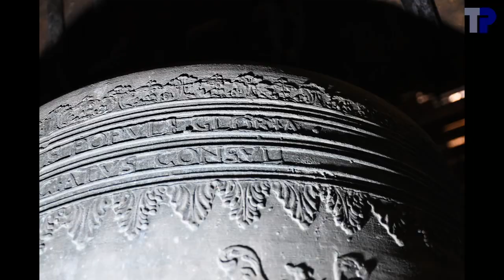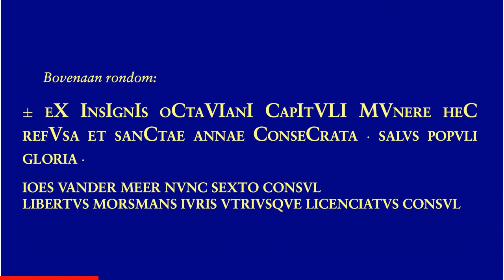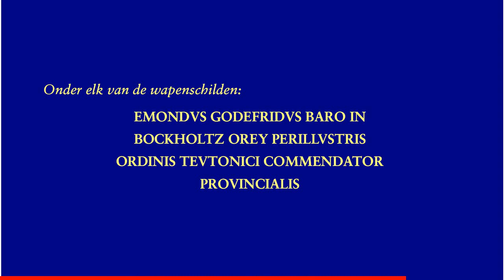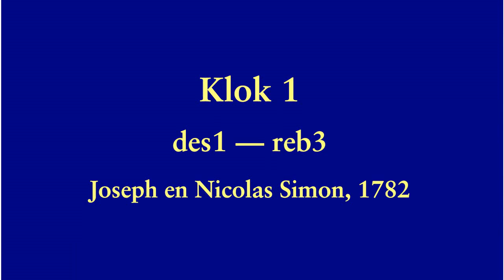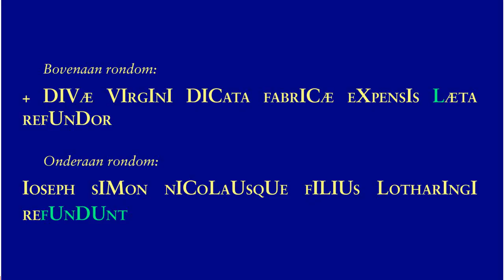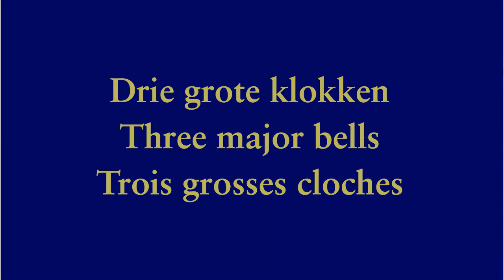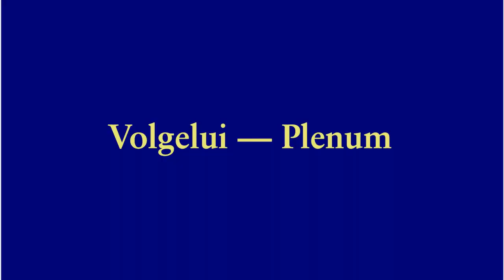Tongeren, Onze-Lieve-Vrouwebasiliek, luidklokken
6 luidklokken

1. zonder naam
.Joseph en Nicolas Simon, 1782
.des1+27 --- reb3
.142.5 cm --- 1838 kg
2. Sanctus Maternus
.André Bernard, 1687
.es1+10 --- mib3
.126.8 cm --- 1257 kg
3. Sancta Anna
.André Bernard, 1687
.f1+16 --- fa3
.112.5 cm --- 898 kg
4. Sint-Jozef
.Fr. Sergeys, Leuven, 1958
.as1+27 --- lab3
.92.8 cm --- 469 kg
5. zonder naam
.Chaudoir, 1783
.bes1+22 --- sib3
.75.0 cm --- 217 kg
6. zonder naam
.Chaudoir, 1783
.c2+14 --- do4

Behalve de toonhoogte, komen de gegevens van de drie kleine klokken uit de literatuur en niet van eigen gegevens.  Alle gewichten komen uit de literatuur.

De drie kleine klokken waren niet bereikbaar om diameters op te meten of foto's te nemen.  Er konden ook geen individuelen slagen gegeven worden voor de klankanalyse.  De klankanalyse werd gedaan op de luidende klokken, wat iets minder nauwkeurig is vanwege het Doppler-effect.

Op klokken 2 en 3 komt een medaillon voor met de naam van de gieter André Bernard.  Daarvoor staan nog twee letters, maar die konden we op onze foto's niet ontcijferen.

Op klok 1 komen twee chronogrammen voor, wat vrij uitzonderlijk is.  Maar wat nog uitzonderlijker is, is dat de naam van de gieter in een chronogram verwerkt is.

Bij klok 1 konden de partialen van de I-reeks niet meer geïdentificeerd worden omdat ze verdringen in de vele andere partialen.

00:04  Sfeerfoto's
02:04  Kleine klokken
02:08 .Foto's
02:19 .Luiden klok 6
03:55 .Luiden klok 5
05:31 .Luiden klok 4
07:03 .Luiden 3 kleine klokken (live opname)
11:09  Klok 3
11:13 .Foto's
12:20 .Opschrift
12:52 .Luiden
14:38  Klok 2
14:42 .Foto's
15:27 .Opschrift
15:59 .Luiden
17:43  Klok 1
17:47 .Foto's
18:32 .Opschrift
18:36 .Luiden
21:02  Luiden 3 grote klokken  (simulatie)
25:32  Volgelui (simulatie)
30:19  einde

Met dank aan Tim Martens voor de organisatie van het bezoek.  Met dank aan Dhr. Bruggen & Dhr. Boulet voor de toestemming om de klokken op te nemen en voor het onthaal.  Dank aan de medewerkers van het Teseum.  Dank aan de aanwezigen in de toren voor de hulp bij de opnames.